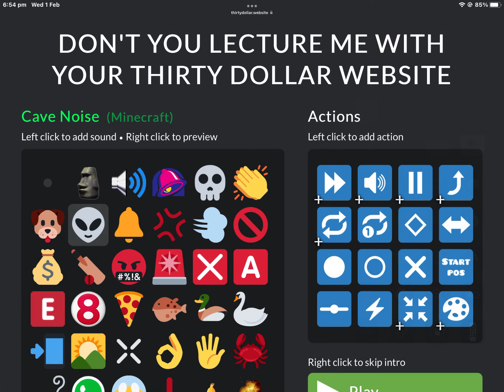thirty doller Website secret